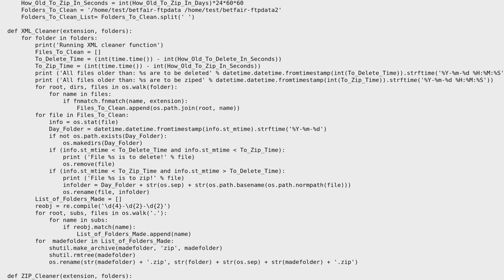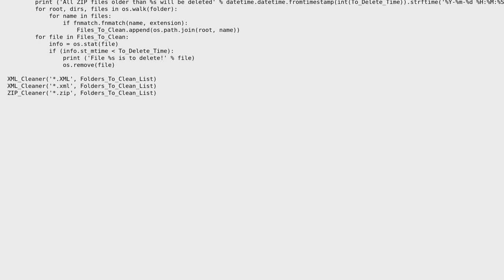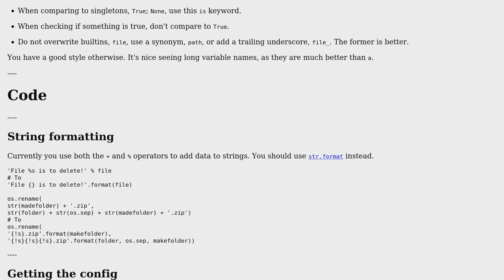Code Review: Cleaning old XML log files automatically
With thanks & praise to God, and with thanks to the many people who have made this project possible! | Content (except music & images) licensed under CC BY-SA | Music | Images & others | With thanks to user Seraphim user Peilonrayz user BCdotWEB and the Stack Exchange Network Trademarks are property of their respective owners. You are responsible for your own actions.